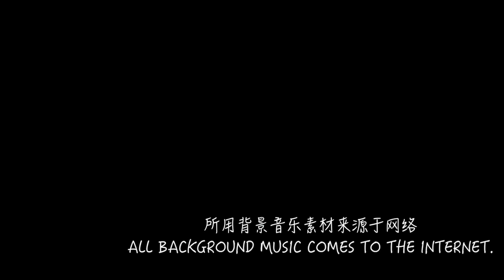【奔狍小剧场】The Theater of Running Lu_Seven Steps of BOSS LU to Watch the Football Match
【奔狍小剧场】鹿Boss看球七部曲
☆Instagram LuHan